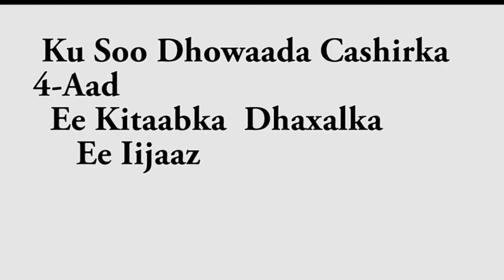Cashirka 4-Aad Kitaabka Dhaxalka Iijaaz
Cashirka 4-Aad Kitaabka Dhaxalka Iijaaz Waxaan Soo Jeedineeyaa  Abdullah  Shiekh Hussein Agaasimaha Wasaaradda Batrolka Iyo Macadanta KG